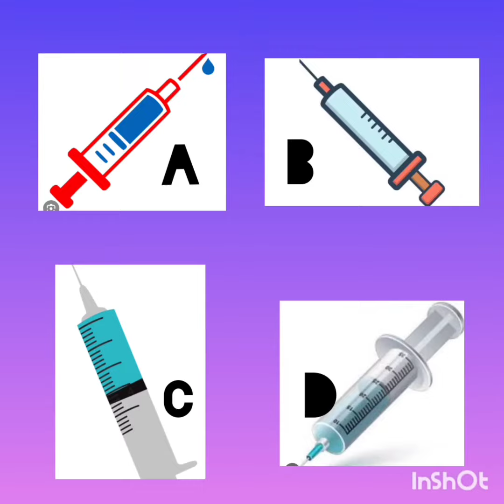memory power game puzzle 🧩